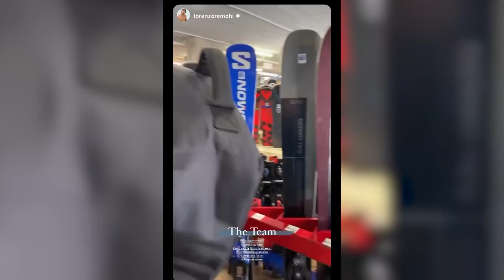Teresa Andrés y Marta Lozano disfrutan de un viaje juntas a París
Teresa Andrés y Marta Lozano vuelven a sorprender a sus seguidores con una nueva escapada juntas pero esta vez es, nada más y nada menos que a París. Las influencers se unen en esta aventura en la que además disfrutan de una de sus grandes pasiones como es la moda.